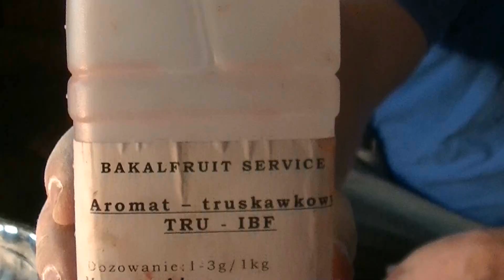kuli proteinowe haczyk-owe,własnej roboty,tanie jak barszcz, około 2 zł paczka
Zrób to sam ,100 g mąki pszennej,150 g mąki kukurydzianej,50 g mąki rybnej, 100 g  mąki sojowej ,100 g grysiku 2-3 jajka,barwnik,atraktor i kulki haczyk-owe gotowe :-D
oraz na ryby :-D